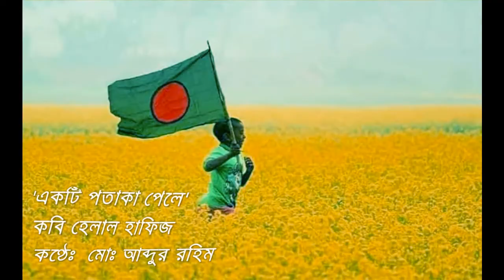কবিতাঃ একটি পতাকা পেলে ( EKTI POTAKA PELE ) কবিঃ হেলাল হাফিজ HELAL HAFIZ কণ্ঠেঃ মোঃ আব্দুর রহিম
কবিতাঃ একটি পতাকা পেলে ( EKTI POTAKA PELE )
কবিঃ হেলাল হাফিজ  HELAL HAFIZ
কণ্ঠেঃ মোঃ আব্দুর রহিম  MD. ABDUR RAHIM
কথা ছিলো একটি পতাকা পেলে,
আমি আর লিখবো না,
বেদনার অঙ্কুরিত কষ্টের কবিতা,
ভজন গায়িকা, সেই সন্ন্যাসিনী সবিতা মিস্ট্রেস,
ব্যর্থ চল্লিশে বসে বলবেন, ‘পেয়েছি পেয়েছি’,
পাতা কুড়োনির মেয়ে শীতের সকালে
ওম নেবে জাতীয় সংগীত শুনে পাতার মর্মরে ।
ভূমিহীন মনুমিয়া গাইবে, তৃপ্তির গান জ্যৈষ্ঠে-বোশেখে,
বাঁচবে যুদ্ধের শিশু সসন্মানে, সাদা দুতে-ভাতে ।
আমাদের সব দুঃখ জমা দেবো, যৌথ-খামারে,
সম্মিলিত বৈজ্ঞানিক চাষাবাদে, সমান সুখের ভাগ
সকলেই নিয়ে যাবো, নিজের সংসারে ।